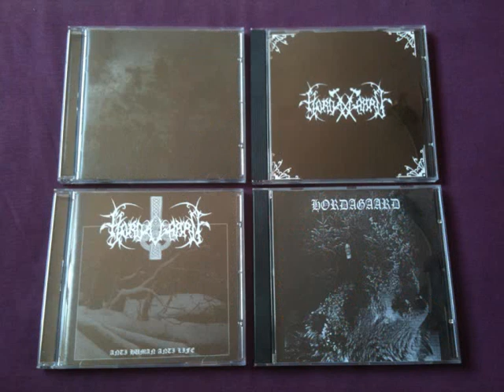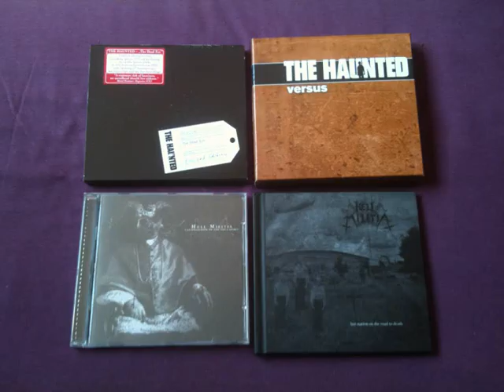My Metal CD Collection (Part 8) (H Section)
Here's the eighth part of my metal collection. I have over 4,300 metal albums on CD in total. For titles and artists, please give me the time and position and i'll let you know, or alternatively, check out my entire collection listed at: -

Song - Viogression - Maggot Synod